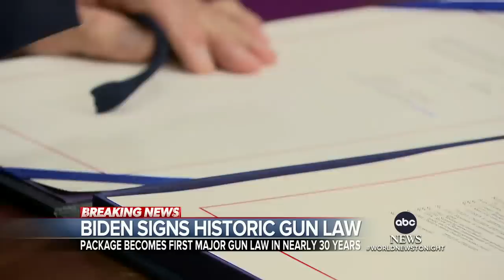Biden signs bipartisan gun legislation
The measure doesn’t go as far as President Joe Biden hoped, but he hailed it as progress.